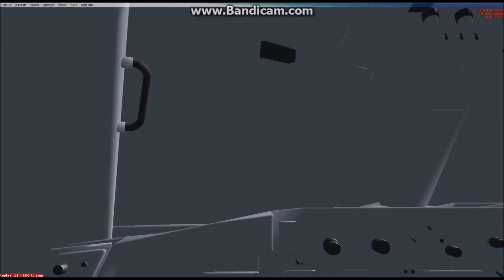The Shades of New England